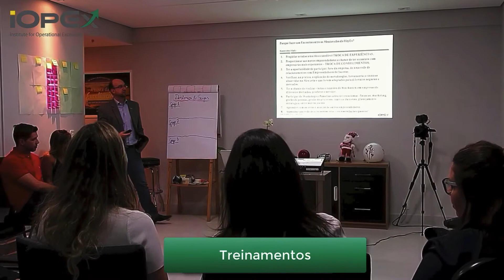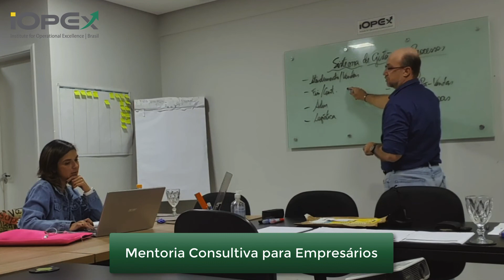Os 5 Erros que cometi ao vender o meu 1o Curso Online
Assista aqui o Workshop Gratuito:
COMO TRANSFORMAR O SEU NEGOCIO EM UMA EMPRESA ENXUTA E RENTÁVEL

Lançar o primeiro curso online foi uma experiência cheia de aprendizados.

Achei que estava preparado. Que tudo ia sair conforme o planejado. Mas a realidade foi bem diferente.

Cometi erros que me custaram tempo, energia e vendas. E olha, não foram poucos.

Quando decidi compartilhar meu conhecimento, imaginei que o processo seria simples. Gravei as aulas, montei a plataforma e fiquei esperando os alunos chegarem. Mas logo percebi que as coisas não são tão fáceis. Havia detalhes que eu não tinha previsto.

Pequenas falhas que se transformaram em grandes dores de cabeça.

Eu me vi enfrentando desafios que não esperava. Precisei corrigir o caminho enquanto avançava.

Erros que poderiam ter sido evitados me ensinaram lições valiosas. Percebi que vender um curso online envolve muito mais do que apenas ter um bom conteúdo.

É preciso estratégia, planejamento e um conhecimento profundo do público.

Esses cinco erros ficaram marcados na minha trajetória. Mudaram a forma como encaro lançamentos hoje.

E eu quero compartilhar essa experiência com você. Para que, talvez, você não precise passar pelas mesmas dificuldades. Ou, pelo menos, esteja mais preparado para lidar com os desafios que podem surgir.

Canal do Telegram ¨Empresários de Excelência¨ - Onde divulgo conteúdos, materiais, cursos, workshops, aulas ao vivo, video do youtube e muito mais:

Jevandro Barros.